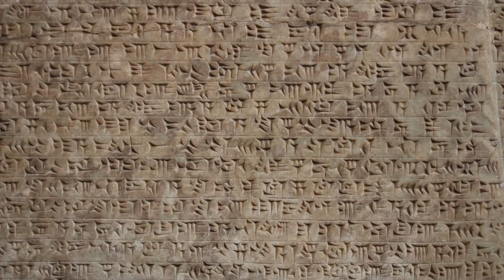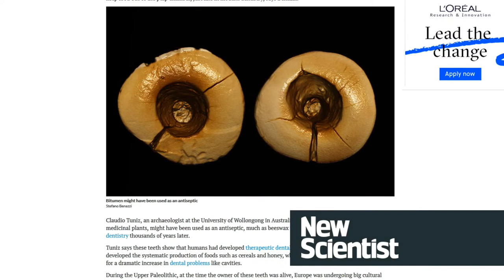A History of Tackling Toothache! : Archae-Facts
Today we examine the history of tackling toothache...